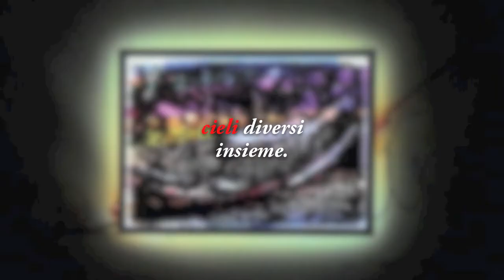Light Art Tripled , Pier Callegarini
TRIPLE, le fasi per creare l'opera e le tre emozioni che esso suscita se è spenta, accesa al buio o accesa in luce ambiente...
TRIP, il viaggio fonte di ispirazione...
LED la mia tela.